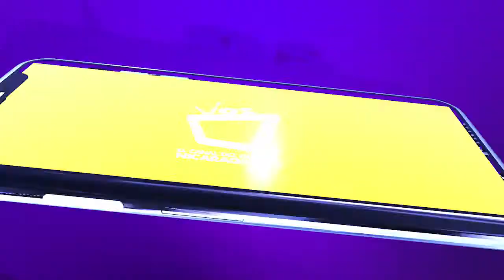Joven pintor de Matagalpa utiliza el arte de crear conciencia ecológica